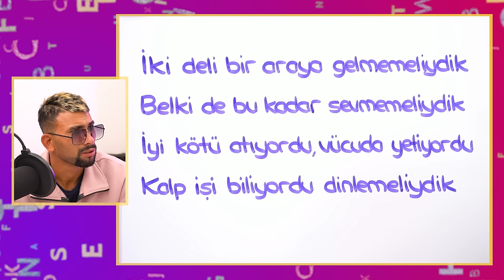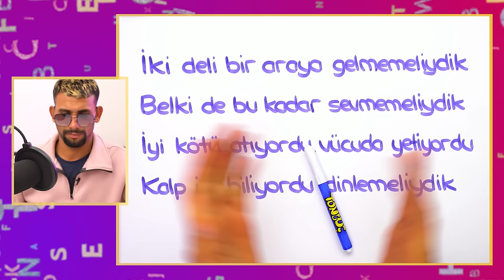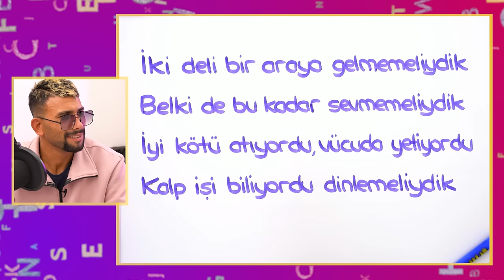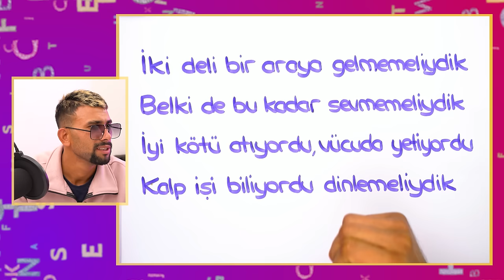Kandıralı Ferdi'ye Türkçe Öğretiyoruz | Artık Şarkıları Doğru Söyleyecek Mi ❓😆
Şu sıralar fenomen olan Kandıralı Ferdi ile birlikte akımlara son noktayı koyuyor, Türkçe dersi ile şarkının doğrusunu söyletiyor muyuz dersiniz? Hepsi ve daha fazlası bu videoda, sakın kaçırma! 😎